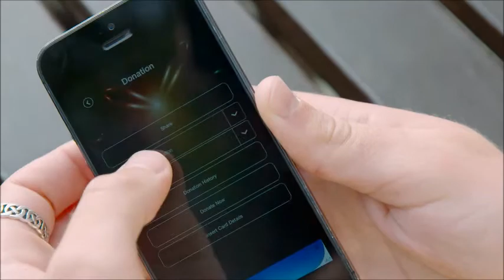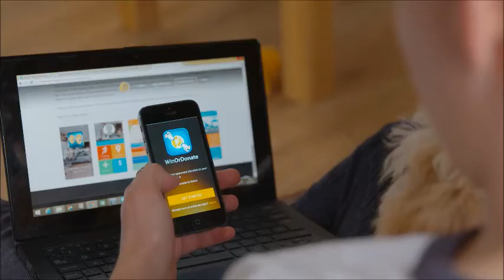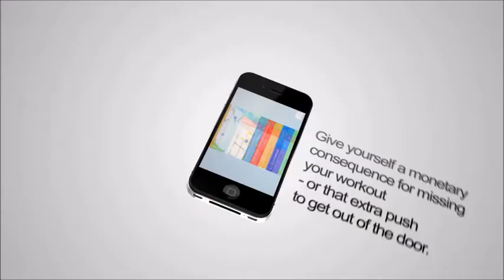Ronan Finnegan (orDonate)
Winner of Fundraising Digital Hero 2014 Award.
orDonate is a company working towards pioneering a change in the format of a charitable donation. Consequences are a gift.